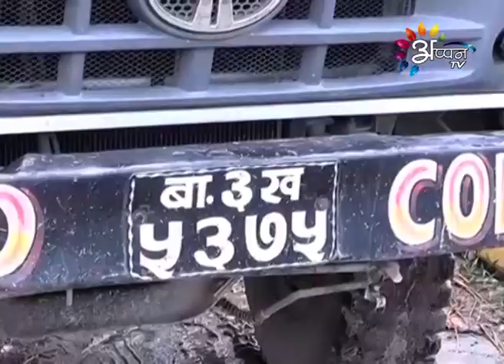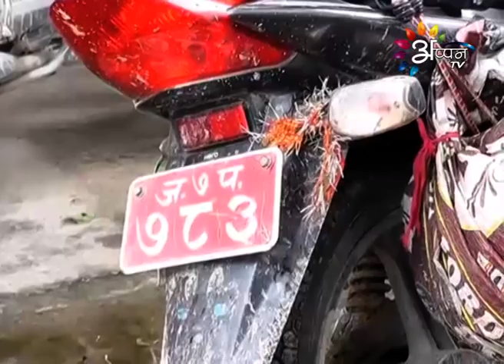Appan Tv News By Bramha Nand Thakur - 26 - September - 2016 @ 9 AM